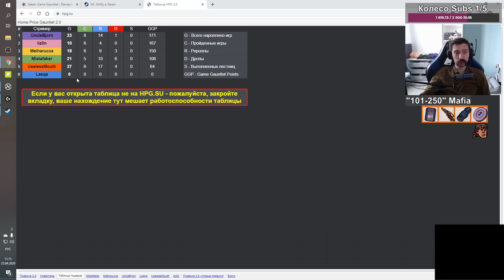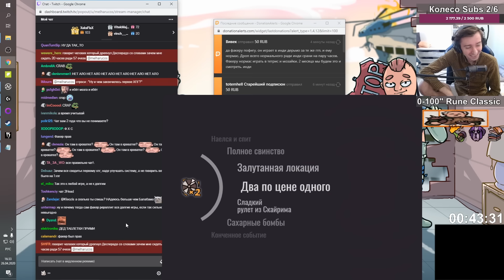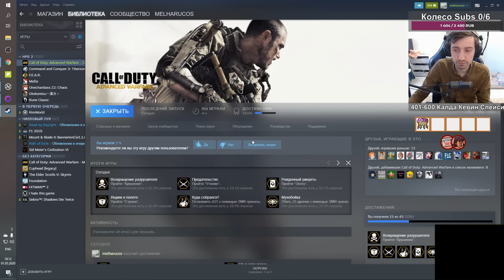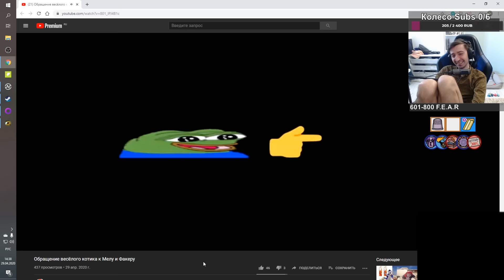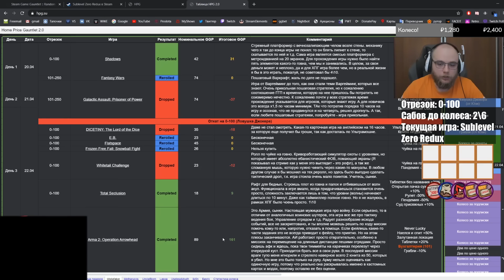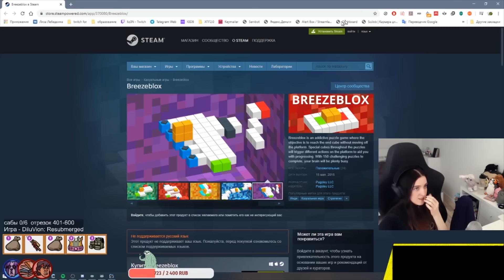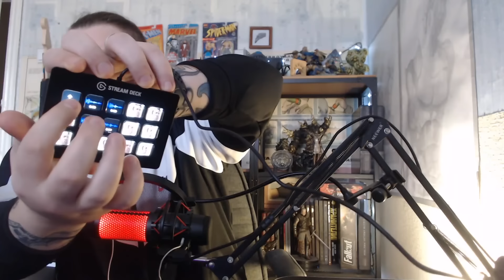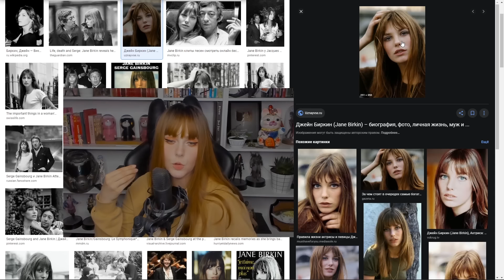Стримушка ТВ, выпуск 136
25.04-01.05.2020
0:00 Мел
19:11 Юзя
26:32 Факер
35:15 Лизон
46:56 Бьёрн
52:31 Гитман
57:03 Кекс
1:02:28 Разное
1:10:48 Ласка